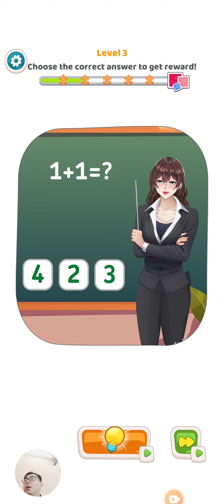Tricky Brain Story: DOP Puzzle - Challenge your mind with hundreds of brain-teasing puzzles!